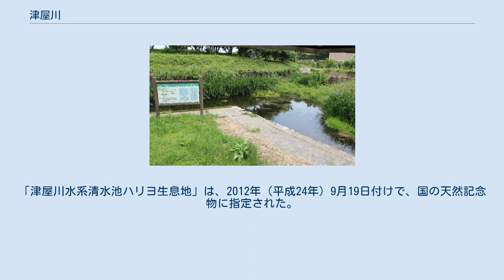津屋川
津屋川（つやがわ）は、岐阜県養老郡養老町と海津市を流れる木曽川水系の河川。
揖斐川に合流する一級河川である。
 岐阜県養老郡養老町の養老山付近が水源。
水源のひとつ滝谷には、「養老孝子伝説」で有名な養老の滝がある。
滝谷は扇状地に入り涸れ谷となっている。
この扇状地の扇端部の湧水帯で流れが現れ、ここから津屋川となる。
津屋川は養老山地の複合扇状地の扇端に沿って、養老山地から流れ出るいくつかの流れを合流しながら、南西に流れる。
海津市に入ると川幅が広がる。
五三川と合流した後は、揖斐川と並行して流れ、海津市南濃町山崎付近で揖斐川と合流する。
その合流部の少し北側に津屋川水門が設置されていて、さらにすぐ北側に岐阜県道8号津島南濃線の福岡大橋が架かる。
海津市南濃町津屋辺りの堤防には、おおよそ3 kmにわたりヒガンバナの群生地がみられる。
養老山地から流れ出る小倉谷は、完全なる天井川で、津屋川の上を一旦立体交差した後に津屋川に合流する。
また、小倉谷は養老鉄道養老線の上も通過している。
 津屋川水系清水池ハリヨ生息地（国の天然記念物） 海津市南濃町大字津屋字清水には、養老山地からの湧水による清水池（しみずいけ）があり、細い水路で津屋川につながる。
「津屋川水系清水池ハリヨ生息地」は、2012年（平成24年）9月19日付けで、国の天然記念物に指定された。